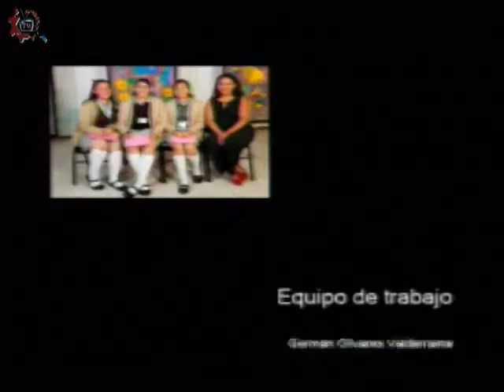CE 17-18/Ciencias/1er grado/EST 26